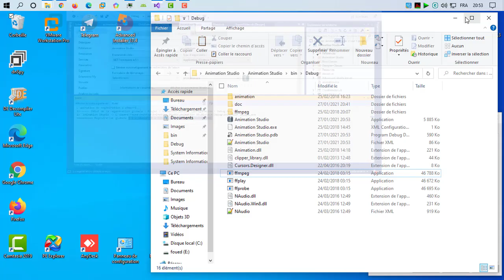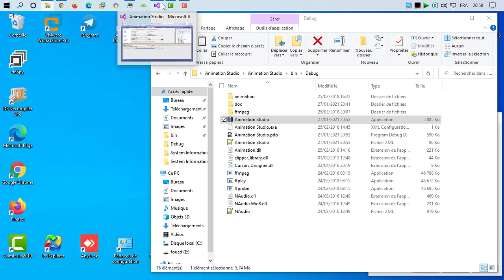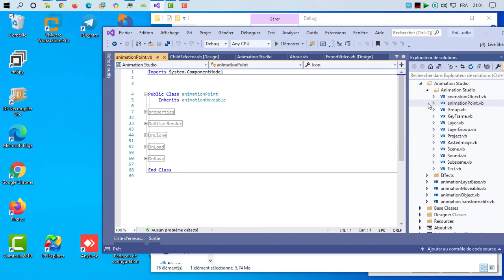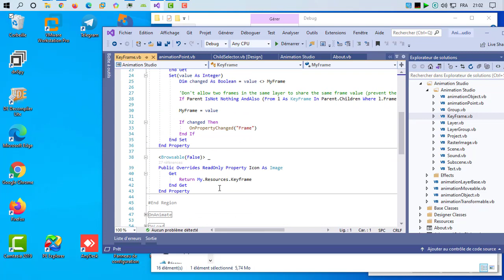Source Code Animation Studio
Source Code Animation